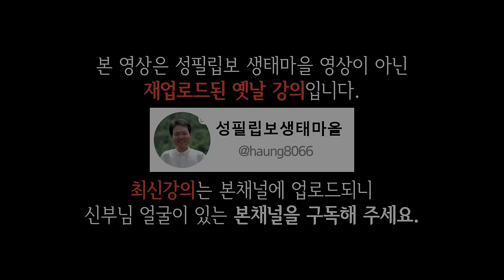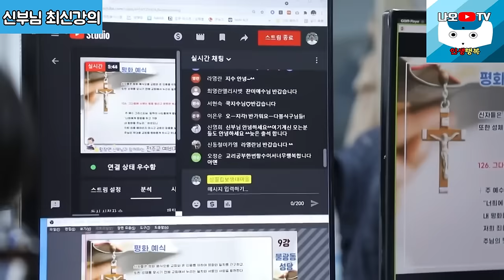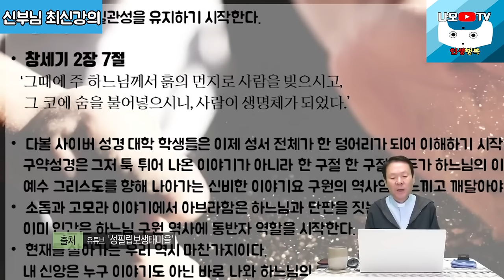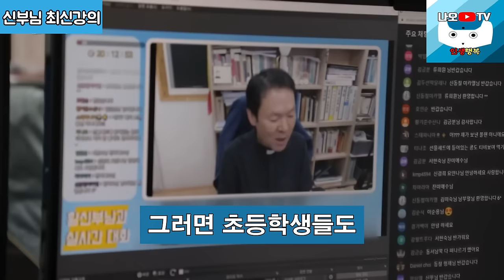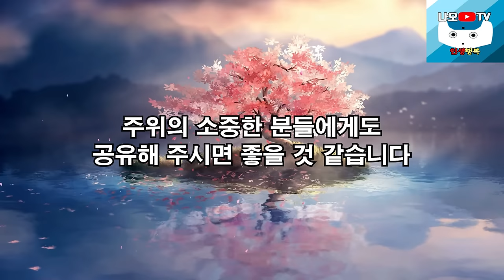나이들수록 더 재미있고 가치있게 사는 방법, 꼭 보세요 l 뼈때리는 인생조언 l 행복하게 사는 법 l 황창연 신부님 최신강의 l 인생철학 l 인생명언 l 힐링 l 강연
감사합니다.

🕐 타임라인 🕐
00:00 하이라이트
01:47 황창연 신부님 최신강의(강의일 : 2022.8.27.)
36:50 황창연 신부님 행복특강
01:40:27 나오티비 견해